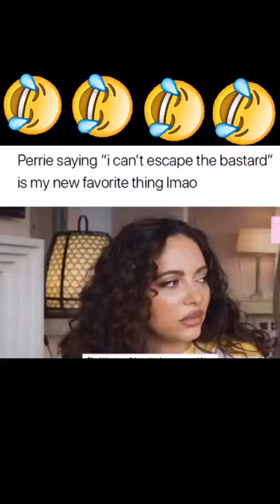Perrie Is The Funniest tiktok multi